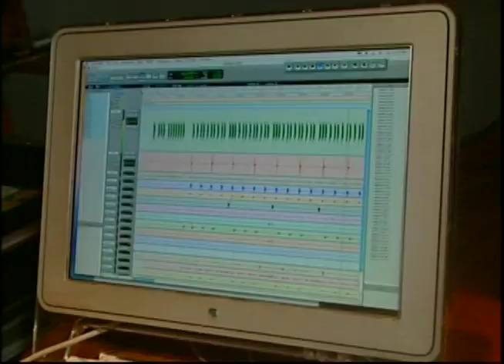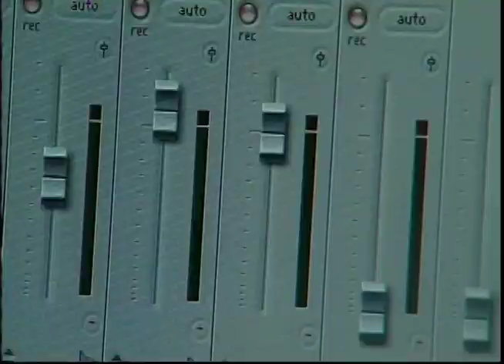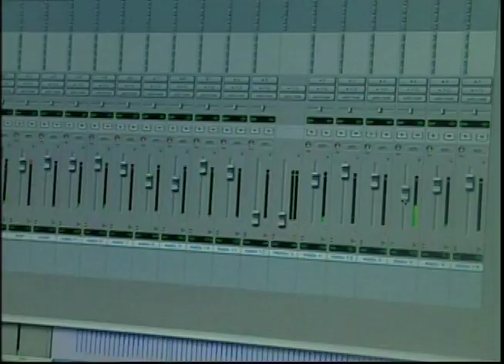New Kidz & Fred Cash "Hustler"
“Check Everything" and “Do the right thing", are words New Kidz lives by. This has guided him in his entry into the world of music. He created waves when he blazed on the dancehall scene at an early age and made the transition from a hard-core dance hall deejay to a reggae singjay smoothly. He has creatively used the two genres, complimented by his graveled tone voice to create his own unique sound. "Just smile” insists Kidz in his 2009 recording. It’s hard to imagine this philosophy comes from a man whose childhood was tainted by bloodshed; a man whose former house now stands with shattered walls and the corner shop he used to frequent, indented by bullets. But maybe that’s his reason for smiling – his journey has been long and tedious – but well worth the climb. “When I sing about smiling, it’s not really about having a rough day; it’s about having a rough day and living through it,” explains Kidz.

 Born Anthony Bennett on November 17, 1976, in Downtown Kingston, Kidz never shied away from talking about his upbringing, his struggles, and joys, simply because he has learned to transform life’s obstacles into his own musical theatre – poignant songs that chronicle and explore the horrific realities of street life while others are at times unmistakably interwoven with satirical humor. Though extravagant niceties took a backseat to more important fees, thanks to Kidz’s father, Lebert Bennett, their home was never without music. Within the realms of the small concrete and board structure, a tiny but powerful sound system echoed the mellow Bob Marley, Bunny Wailer, and Thriller U tunes of the day. At age 12, Kidz relocated with his family to Duhaney Park, St. Andrew, and by age 14, his musical aspirations began to take shape.

 While still a student at Clancarthy High School in Vineyard Town, St. Andrew, he began playing on the La Benz sound system, owned by fellow deejay, Spragga Benz, and Ricky Villa; though he did this for a few years, his ultimate goal was to display his own lyrical skills. Kidz eventually took the plunge by himself and in 1998 dropped a homemade compilation of his works, Keep It Real. Though the project wasn’t met with much fanfare, it created a keyhole for his childhood friend, Q45 to further unlock his fate. Q45, who had by then established himself as a dancehall managerial/producing force, was impressed with Kidz’s self-determination and latent artistry and took the budding young talent under his wing. “When I started working with Q45 that was my first time going into a real studio,” Kidz recalls. “That was where I learned about being in the business and what it was like being among stars.” Everything he learned, soon manifested itself in the form of his first radio single, “Help” on the Dirty Money riddim, which also featured the established acts, Capleton, Lexxus, and Elephant Man.

In 2004, armed with his pen, passion, and aptitude, Kidz entered the pearly gates of Gargamel Music, Inc., the upstart label, owned by international dancehall and reggae icon, Buju Banton. “I started hanging out (at the studio), but Buju was always so busy on tours, but when he came back I would always be there. I told him I was freelancing at that time and him say ok, mek me and him start par. Is just a natural ting how it happened.” Under the guidance of Gargamel, New Kidz enhanced his stagecraft, lyrical quality, time management, and overall understanding of the music industry; but he has always maintained his humility, drive, and individuality. “Even though at that time I was around Buju I still had to be myself; I had to be New Kidz. I wasn’t going to sit and wait for Buju to tell me to do a song, how to do the song, and how to write it. To make a difference, you must stay focused on the music and work hard” he says.

New Kidz has recorded a number of memorable cuts for the Gargamel label, including “Man A Gallis” on the 100 Watt riddim, “Flava” on the Golden Tree riddim, and “Curfew” with mentor Buju Banton, a socially conscious combo featured on the Buju Banton Presents: Jamrock Classics Vol. 1 compilation.

Anthony “New Kidz” Bennett may boast many styles but he is indeed one of a kind. While he sees the despair and gloom of the ghetto, he also sees life’s beautiful moments and is able to bring that portrait of life to his music. With an air of unpretentious certainty, New Kidz states, “I just want to be seen as a person who made a difference inside and outside music... Someone the youth want to listen to and be like.”